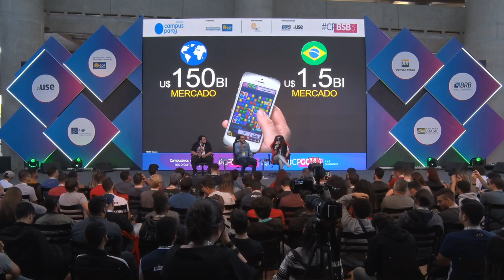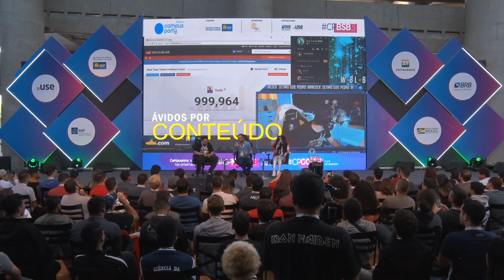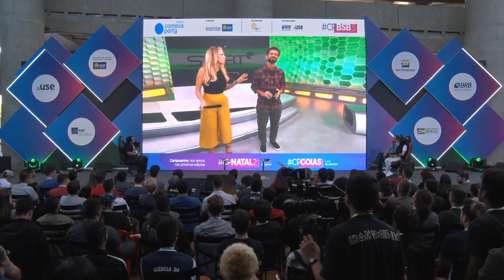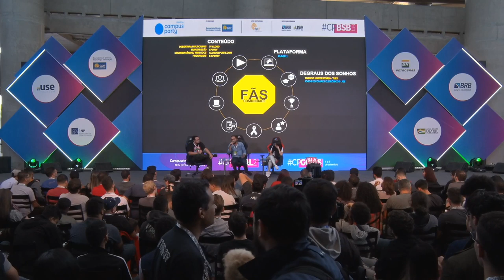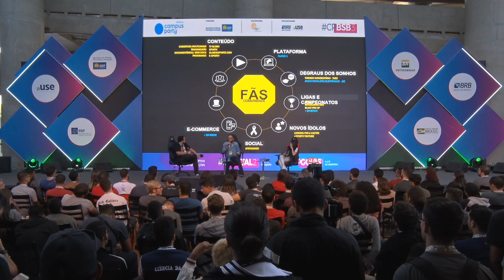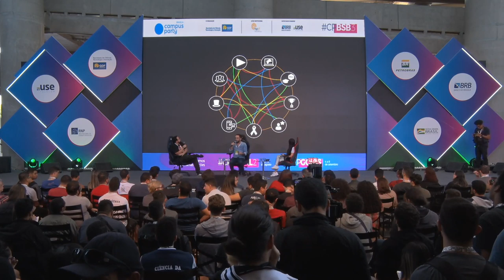CPBSB3 - Tudo o que você queria saber sobre eSports mas estava ocupado jogando - Feel the Future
Data: 22/06/2019
Horário: 15:00 às 15:45

Título: Tudo o que você queria saber sobre eSports mas estava ocupado jogando
Como estabelecer uma conexão real entre a comunidade gamer e o maior grupo de comunicação do país? A unidade de Esporte do Grupo Globo apresenta o ecossistema de eSports em pleno desenvolvimento que vem valorizando ídolos, criando novos pontos de contato e acelerando a curva de profissionalização do segmento.

Palestrante(s):
Nyvi Estephan
Principal apresentadora de games e e-sports do país, já tendo apresentado alguns dos mais importantes campeonatos do Mundo. Apresentadora no SporTV, Ubisoft, Hyperx Drive, streamer no Facebook Gaming, embaixadora do prêmio eSports Brasil da Sportv e apresentadora do quadro Start no Esporte Espetacular da Rede Globo, Nyvi Estephan é sem duvidas um dos nomes mais conhecidos e importantes do mercado.

Gordox
O primeiro caster brasileiro é também narrador dos principais games da atualidade - Além de ser caster e narrador, Gordox também é streamer e apresenta o quadro “Buffados e Nerfados” no canal e-SporTV. Com mais de 2 milhões de seguidores em seu Facebook, mais de 900 mil inscritos no YouTube e 489 mil seguidores no Instagram, o youtuber se tornou embaixador da Sky para o e-sports no Brasil e já participou de campanhas para a Claro, Cup Noodle’s, OMO, Paypal, LeNovo e muitos outros.

Jonathan Vargas
Há mais de 10 anos desenvolve e executa grandes projetos de entretenimento e esporte, Jonathas fez parte do Lollapalooza Brasil 2012 e 2013, Jogos Olímpicos e Paralímpicos Rio 2016, Jogos Asiáticos Ashgabat 2017. Jonathas faz parte da equipe de Novos Negócios do Esporte, unidade responsável pela estratégia de eSports do Grupo Globo.